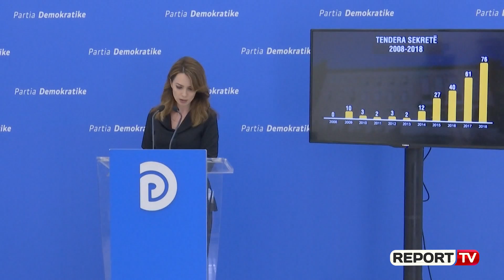Qeveria më e korruptuar e tre dekadave të fundit/ Grida Duma- Rama jep tendera pa garë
Ish-deputetja e Partisë Demokratike të Shqipërisë, njëherësh anëtare e kryesisë në PD, Grida Duma ka dhënë sot një deklaratë për shtyp, në të cilën është shprehur se, qeveria Rama ka dhënë tendera pa garë.

“Në ditët e fundit të saj qeverisja e Edi Ramës mund të përkufizohet me fare pak fjalë. Ajo është qeveria më e korruptuar e tre dekadave të fundit në Shqipëri. Gjatë drejtimit të vendit nga Edi Rama jo vetëm 1 në 3 tendera është dhënë pa garë, jo vetëm kontratat koncesionare prej miliona eurosh mbahen të fshehta por dhe tenderat e Edi Ramës për miqtë dhe klientët janë konsideruar sekret shtetëror”, deklaron Duma.

“Pjesë e klasifikimit të kontratave publike si sekret është dhe ARRSH i cili refuzon të japë të dhëna. E njëjta agjenci që miratoi projektin e unazës së re ku një kilometë kushton 20 mln euro. Është skandaloze që tenderët për rrugën, mirëmbajtjen klasifikohen sekret shtetërorë, fsheh abuzimet.
Klasifikimi si sekret shtetëror i qindra kontratave publike është cenim i hapur i konkurrencës. Është vjedhje, është korrupsion. Kjo është arsyeja pse Rama hesht. Kush ka vjedhur të jetë i sigurt se do mbajë përgjegjësi penale”, u shpreh ajo.